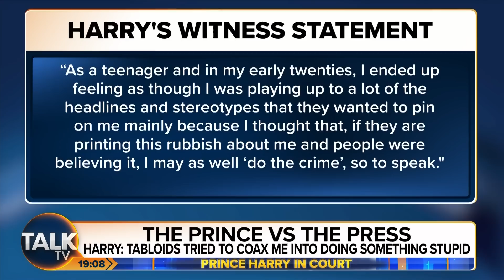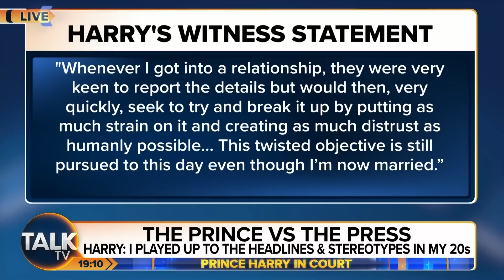"First Word I Thought Of Was DELUSIONAL!" - Kinsey Schofield On Prince Harry Court Case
"The first word I thought of when I saw this was delusional. How can you blame the entire media industry and the Government?"

Prince Harry took to the witness stand in a courtroom, becoming the first British royal to do so in more than a century.

The Duke of Sussex was grilled by the defense team in his lawsuit against Mirror Group Newspapers, the publisher of The Daily Mirror.

Royal Commentator Kinsey Schofield reacts to the first day of Prince Harry's phone hacking trial.